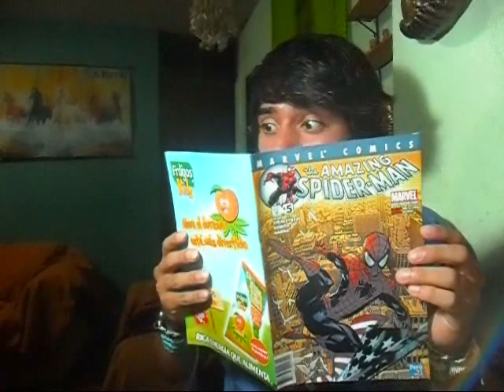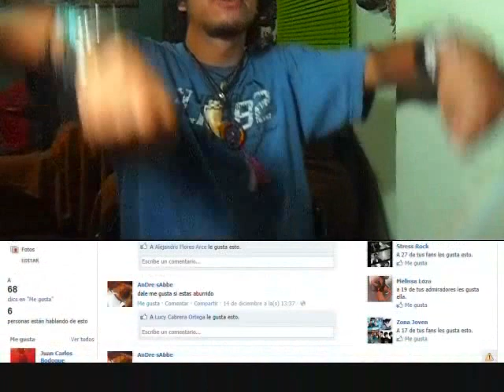ME LLEGA - MI MAMITA QUERIDA "EPISODIO" 4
"EPISODIO" 4 hay momentos donde la mujer mas querida se vuelve en la mas aterradora